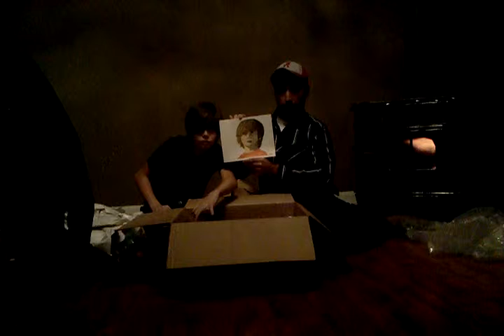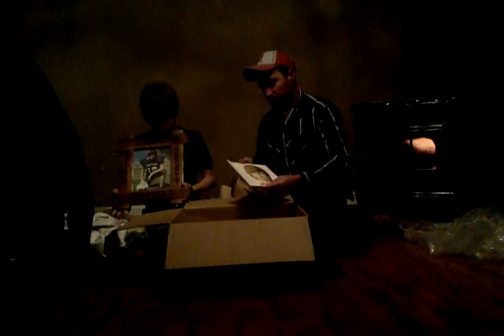Unboxing gift from Allen Hobbs. Thank you brother!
sorry about the lighting folks, we was very tired and it was late at night. i didn't realize how dark it appeard on camera until it was too late.